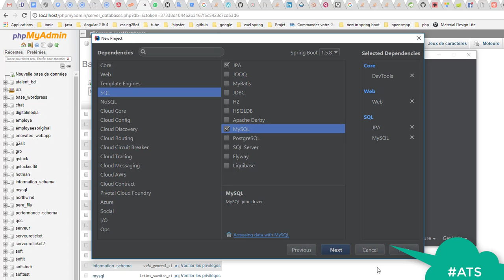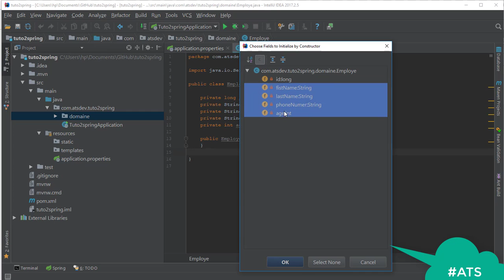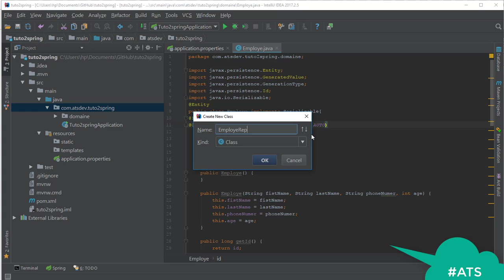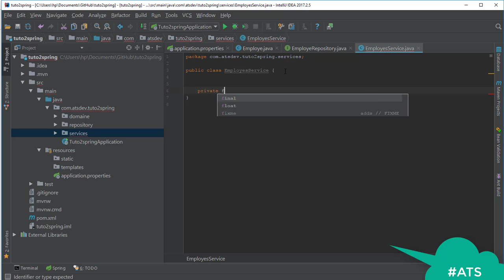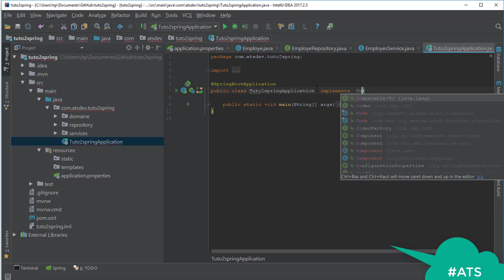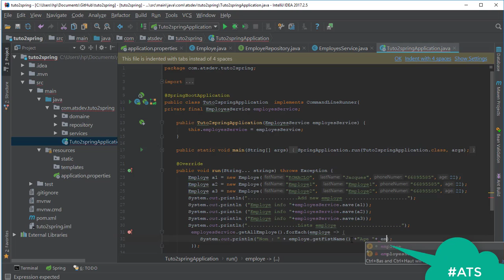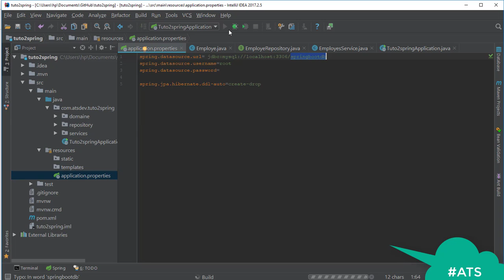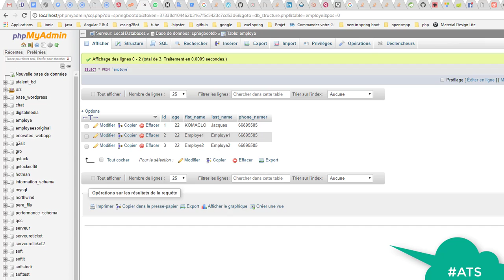Creer notre premier entité avec spring boot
Dans cette video nous allons voir comment configurer et utiliser mysql avec spring boot